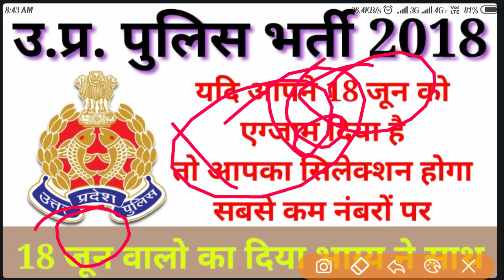उ.प्र. पुलिस भर्ती 2018 - 18 जून बालों का होने वाला है सबसे ज्यादा सिलेक्शन